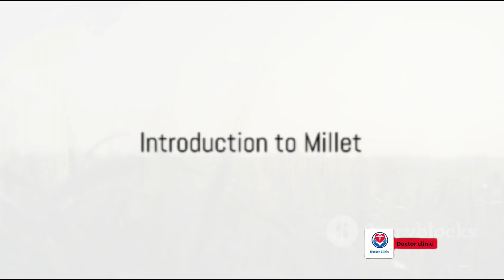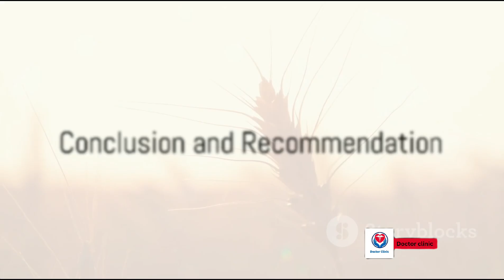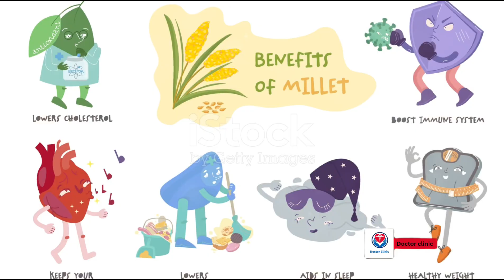Millet Magic: More Than Just a Grain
In this video, we uncover the amazing and often overlooked health benefits of pearl millet, a staple in Indian cuisine. From its high nutritional content to its potential to aid in weight management and improve digestion, pearl millet packs a powerful punch when it comes to enhancing overall well-being. Join us as we explore the magical properties of this ancient grain and discover why it deserves a place in your diet.

OUTLINE:

00:00:00 Introduction to Millet
00:00:30 Nutritional Benefits of Millet
00:01:51 Conclusion and Recommendation